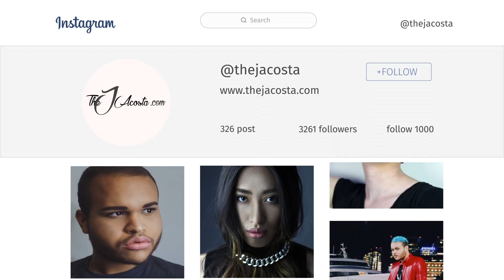Blue Spring OOTD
Check out this Spring 2016 Mens Fashion Blue OOTD inspired by male model and celebrity street style!